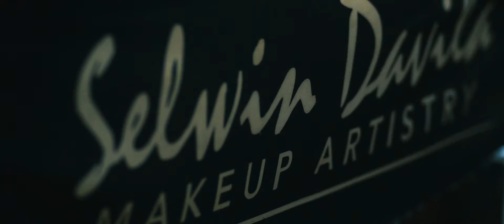BTS KarZelanNa 10.20.20